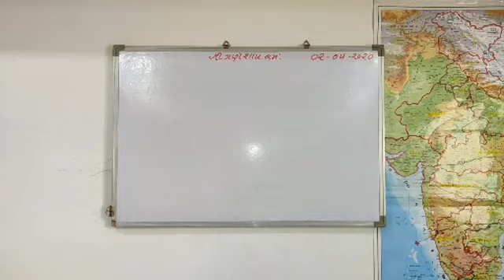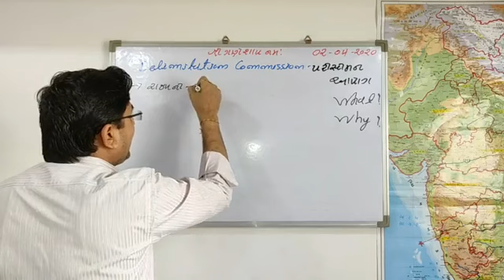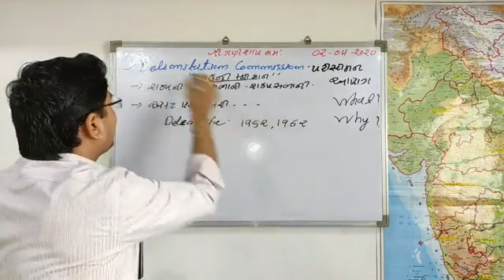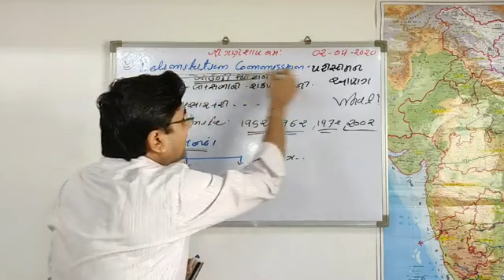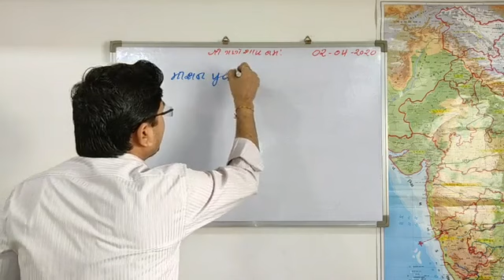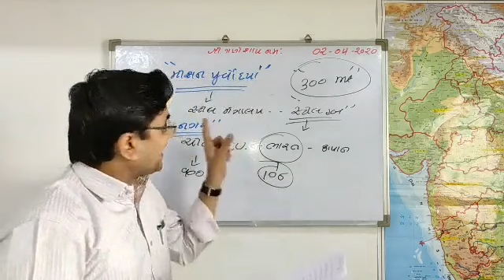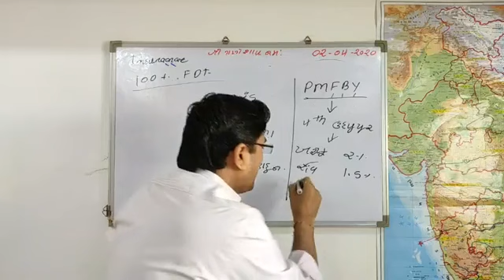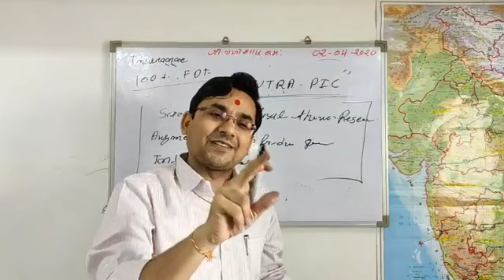DAILY CURRENT AFFAIRS, 02-04-2020 | DR.V.K.RAMANI | UPSC-GPSC EXAMS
Delimitation Commission detail information...
What is it ? Why it is in news?
Detail analysis by.Dr.V.K.Ramani
પરિસીમાન આયોગ ને લગતી તમામ માહિતી...

Mission Purvodaya
SUTRA-PIC PROJECT
UTTARAKHAND SUMMER CAPITAL
100 % FDI IN INSURANCE